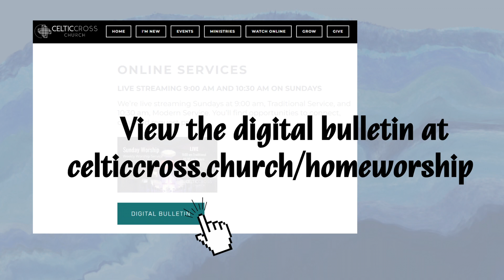This Week and Beyond - Celtic Cross Church - 4/28/2024